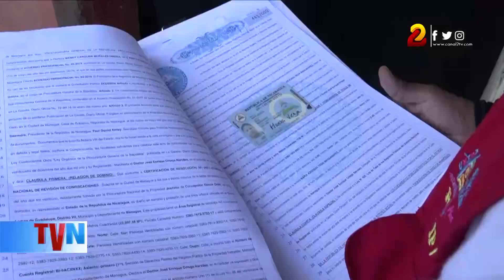650 títulos de propiedad son entregados a familias de Nicaragua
650 títulos de propiedad se entregan en Chinandega, Wiwilí, San José de Bocay, Juigalpa, Rancho Grande, Acoyapa, Dolores, La Trinidad, Pueblo Nuevo, Teustepe, entre otros municipios para brindar seguridad jurídica a las familias nicaragüenses.